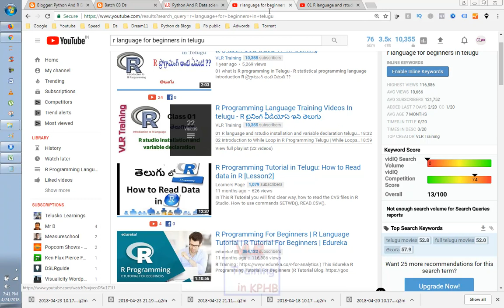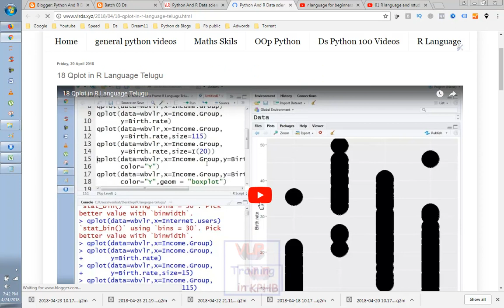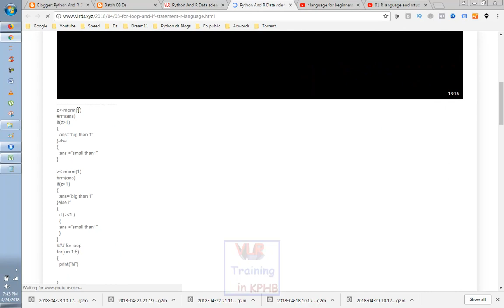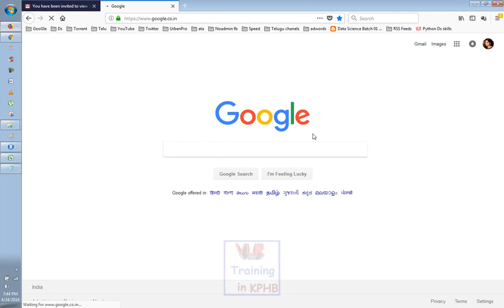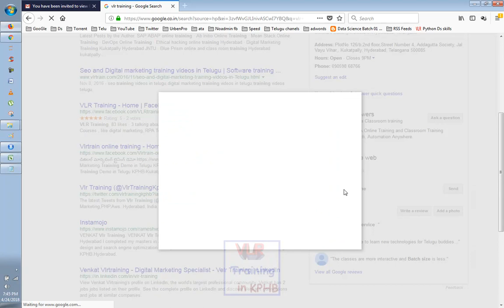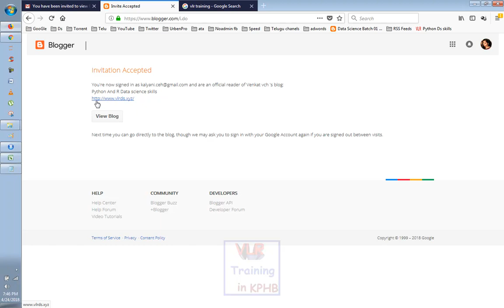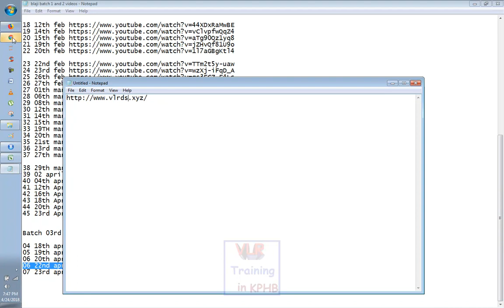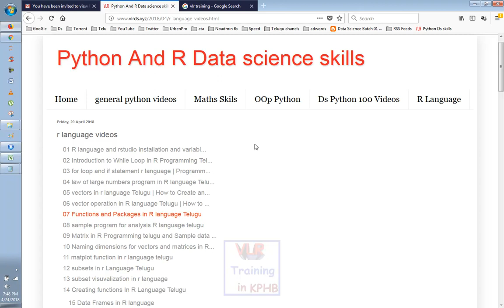6 to 26 R language videos in telugu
best r tutorial,
coursera r programming,
learn r programming,
r language videos,
r programming examples,
r programming tutorial,
r programming tutorial pdf,
r programming tutorial youtube,
r tutorial for beginners youtube,

 1.Digital Marketing
 2. Data Science
 3. AWS
 4.Angular JS

RPA Tools
5. Automation Anywhere
6.Blue Prism
7.Uipath

8.Web logic Server
9.SOA etc

RPA Tools
4.UI Path Demo